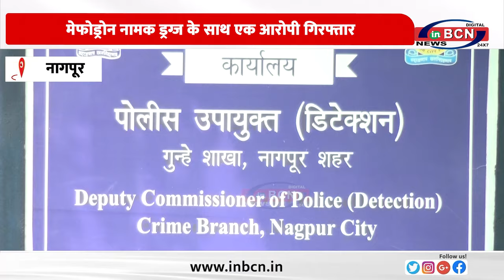मेफोड्रोन नामक ड्रग्ज के साथ एक आरोपी गिरफ्तार ... INBCN NEWS